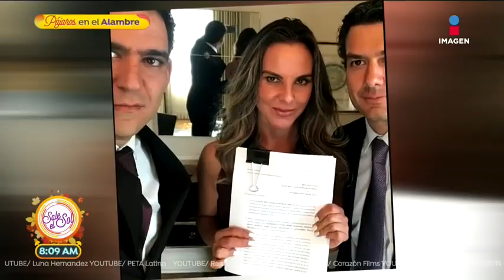¡Montserrat Oliver defiende a Juanpa Zurita! | Sale el Sol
La conductora defiende a Juanpa Zurita y aclara que no hablará sobre Kate del Castillo